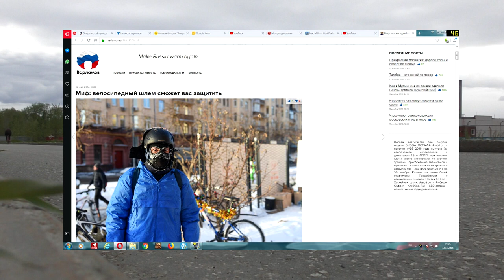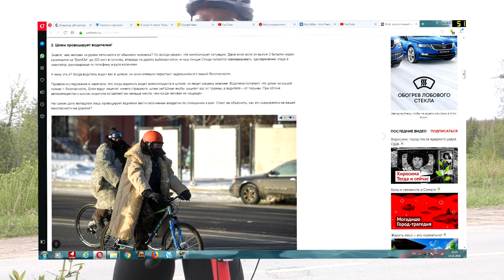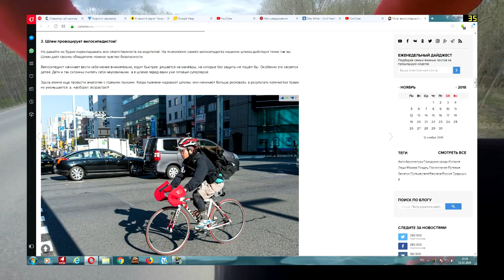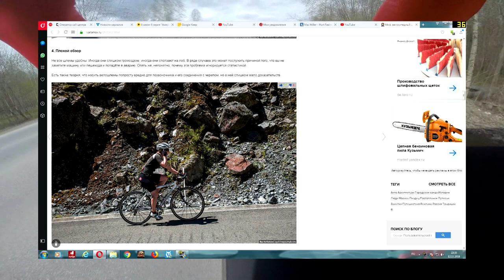ПОЧЕМУ Я ЕЗЖУ В ШЛЕМЕ ? Ответ Варламову.